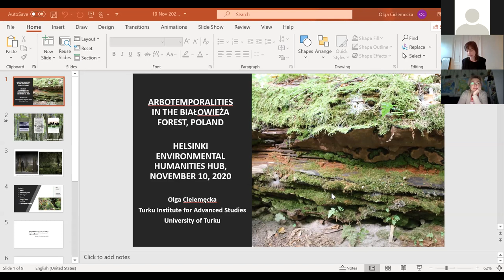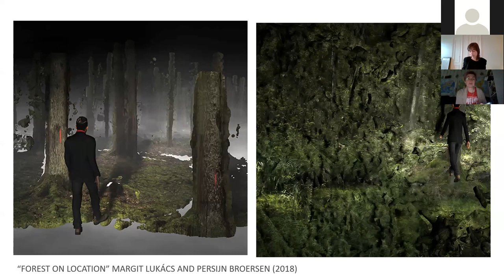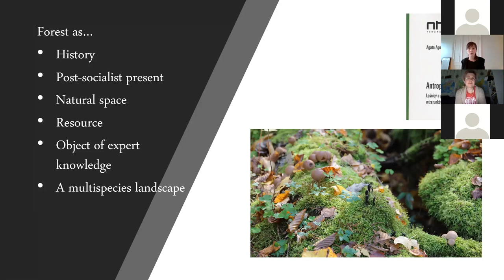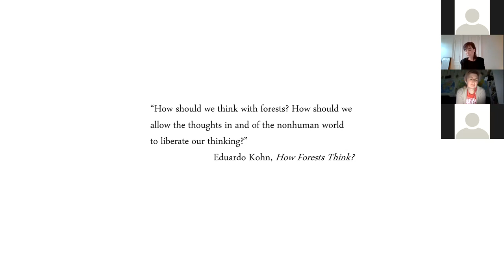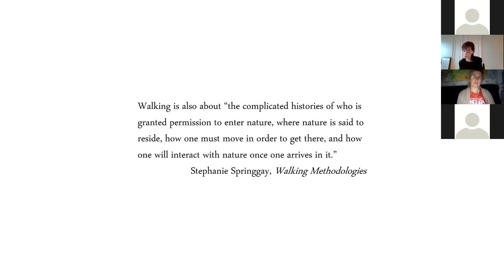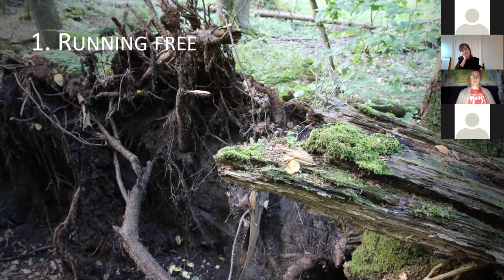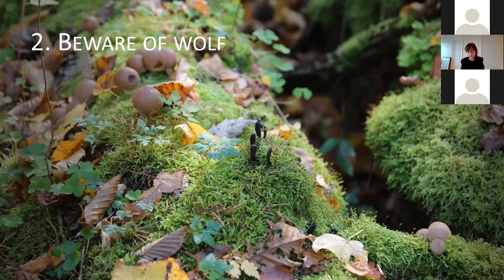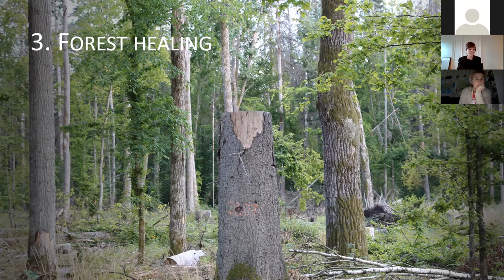Olga Cielemęcka, University of Turku “Ar­botem­por­al­it­ies in the Bi­ałow­ieża Forest, Po­land”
Helsinki University Humanities Programme, Helsinki Environmental Humanities Forum November 10, 2020 (Tuesday), at 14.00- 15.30 (GMT+2, Helsinki)

Abstract

The Białowieża Primeval Forest, straddling the border of Poland and Belarus, is one of the few remaining bits of the massive pan-forest that once covered the Great European Plain. The Forest is often cast in a role of an ancient relic of pre-civilized past. “The forests were first,” Robert Pogue Harrison emphasizes (1992) and for the longest time, forests have served as a green screen of sorts against which philosophers projected their accounts of history and understandings of temporality. Today, with growing anxieties around the future of our fevered planet, forests, as vital carbon pools and oxygen producers, represent its green lungs, epitomizing survival.

Thinking about forests, walking in them, breathing their woody, mossy scents, is an invitation to consider how sylvan natures participate in constructing entangled human-nonhuman worlds and imaginable futures against the background of environmental change and species extinction. Looking at intertwisted relations than ran between trees, climate, fungi, bark beetles, and humans we ask: How to imagine survival with forests? What kind of arbotemporalities unfold there?

Bio

Olga Cielemęcka is a Turku Institute for Advanced Studies postdoctoral fellow at the Department of Gender Studies, University of Turku in Finland. Her work brings together contemporary philosophy, feminist, and queer approaches into a reflection on environmental change. She published in Journal of Gender Studies, Somatechnics, and Theory, Culture, & Society. She is the co-editor of the special issue on “Toxic Embodiment” of Environmental Humanities (2019) and Catalyst: Feminism, Theory, and Technoscience, “Plantarium: Human-Vegetal Ecologies” (2019). Her current research project focuses on the intersection of nature, nation, and gender in the Białowieża Forest in Poland.